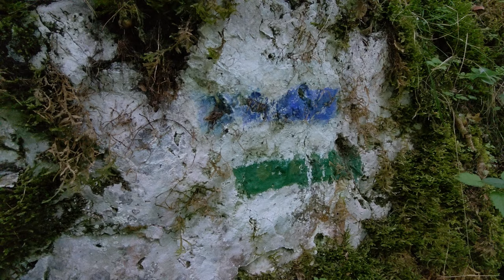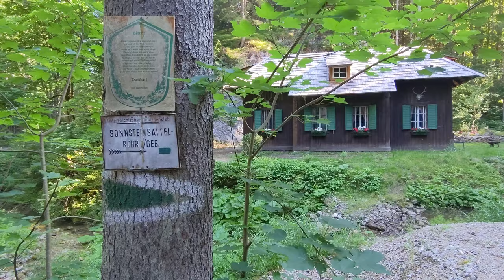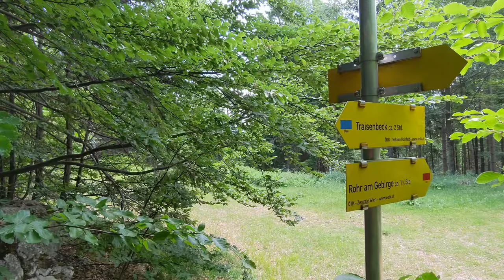Ein stiller Gipfel - Jochart (1266 m) von Kleinzell aus - Wandern in Niederösterreich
Die Jochart ist ein stiller Gipfel in den Gutensteiner Alpen, aber er sie hat ihre Reize - welcher andere Berg kann schon mit zwei Gipfelschnäpsen aufwarten? Besonders wenig besucht sind die nordseitigen Anstiege von Kleinzell aus. Wir wandern hier von Innerhalbach über das Fensterbachtal und Hammerleck auf die Jochart und kehren über den Abstiegsweg wieder zurück.